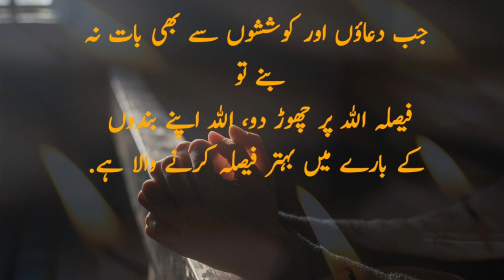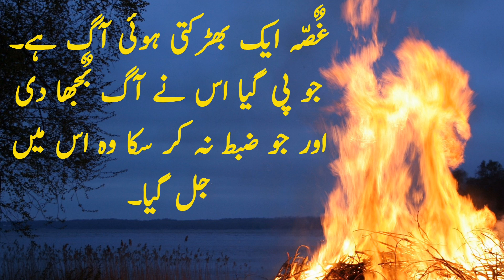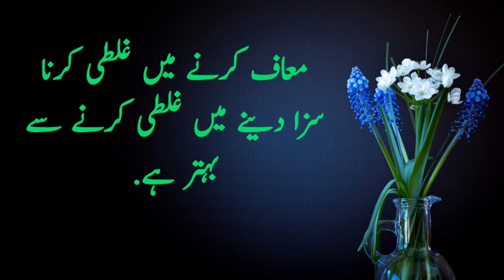Most Beautiful Urdu Quotes | Aqwal e zareen | URDU QUOTES LIBRARY | Best life quotes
Hello, dear friends welcome to URDU QUOTES LIBRARY. In this video, you will find the accurate heart-touching urdu quotes.

Most Beautiful Urdu Quotes # Aqwal e zareen bestquotesinurdu URDU QUOTES LIBRARY